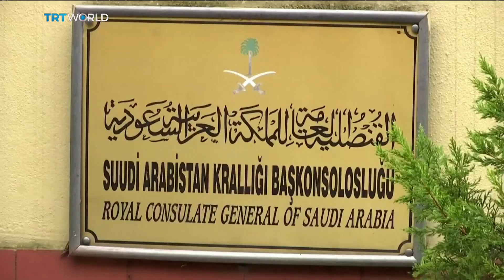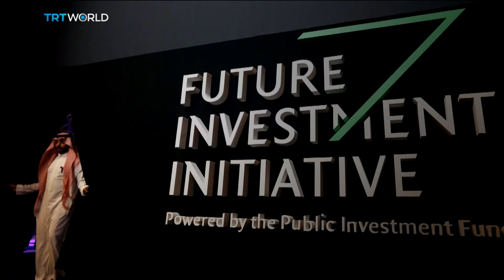Saudi Arabia shrugs off post-Khashoggi fallout | Money Talks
A year ago, the killing of journalist Jamal Khashoggi inside the Saudi consulate in Istanbul sparked global outrage. The fight for justice is still ongoing, and among those pledging their support is Khashoggi's former employer, Jeff Bezos, owner of The Washington Post, who was in Istanbul for a special memorial service. Facing criticism for their ties to Saudi Arabia, many world leaders and international companies initially distanced themselves from Riyadh. But as Mobin Nasir reports, many of them are back in business with the oil-rich kingdom.
And for more on the story, Taha Arvas joined us on set. He is a financial columnist at Daily Sabah newspaper.